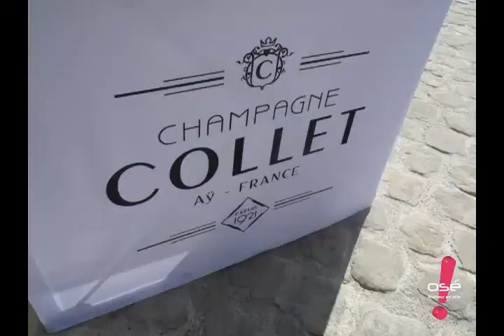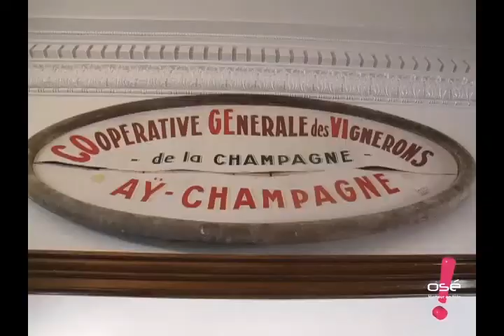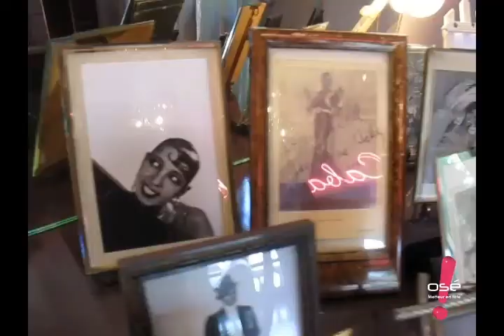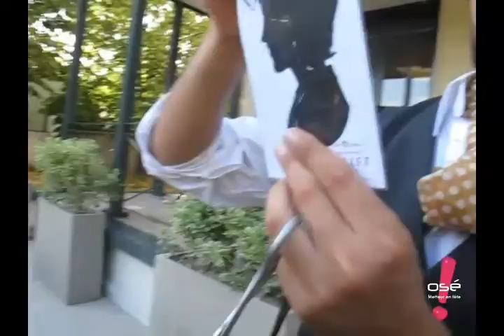La Folle Guinguette